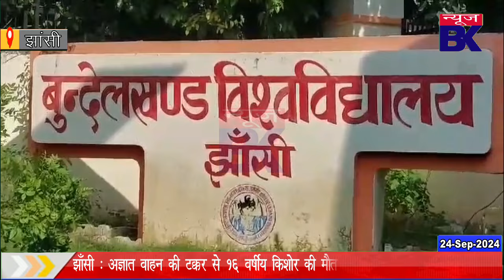झांसी में न्यूज बी के की खबर का बड़ा असर, मारपीट करने वाले छात्रों के खिलाफ की गई कार्यवाही